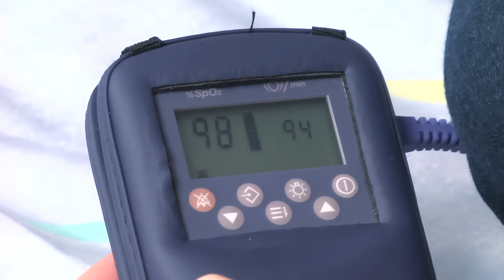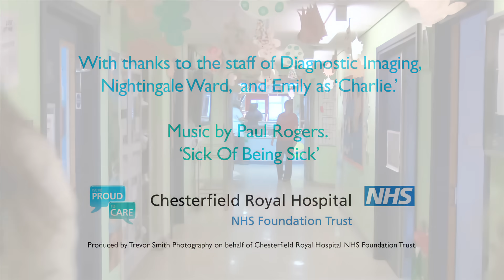A guide to a children's MRI Scan ( Magnetic Resonance Imaging ) at Chesterfield Royal Hospital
***This video is a simulated illustration to children and their parents of an MRI Scan procedure under general anaesthetic, at no time was the scanner in operation, and no anaesthetic was administered***

Magnetic resonance imaging (MRI) is a type of scan that uses strong magnetic fields and radio waves to produce detailed images of the inside of the body.
An MRI scanner is a large tube that contains powerful magnets. You lie inside the tube during the scan. An MRI scan can be used to examine almost any part of the body.

During an MRI scan, you lie on a flat bed which is moved into the scanner. Depending on the part of your body being scanned, you will be moved into the scanner either head first or feet first.

The MRI scanner is operated by someone who is trained in carrying out X-rays and similar procedures, called a radiographer. They control the scanner using a computer, which is in a different room from the scanner to keep it away from the magnetic field generated by the scanner.

You will be able to talk to the radiographer through an intercom and they will be able to see you on a television monitor throughout the scan. At certain times during the scan, the scanner will make loud tapping noises. This is the electric current in the scanner coils being turned on and off. You will be given earplugs or headphones to wear.

It is very important that you keep as still as possible during your MRI scan. The scan will last between 15 and 90 minutes, depending on the size of the area being scanned and how many images are taken.

An MRI scan is a painless and safe procedure. You may find it uncomfortable if you have claustrophobia (fear of enclosed spaces), but with support from the radiographer, most people find this manageable. Sometimes going into the scanner feet first may be easier, although this is not always possible.

MRI scans do not involve exposing the body to X-ray radiation. This means people who may be particularly vulnerable to the effects of radiation, such as pregnant women and babies, can use them if necessary.

However, not everyone can have an MRI scan. For example, they are not always possible for people who have certain types of implants fitted, such as a pacemaker (a battery operated device that helps control an irregular heartbeat).

Extensive research has been carried out into whether the magnetic fields and radio waves used during MRI scans could pose a risk to the human body. No evidence to suggest that there is a risk has been found, which means that MRI is one of the safest medical procedures currently available.